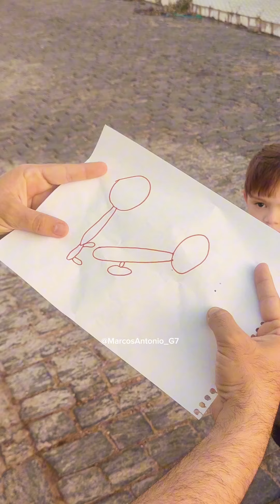Será que só que eu viu outra coisa?